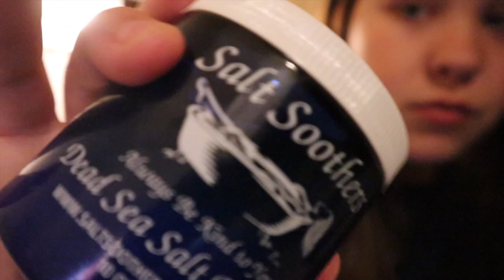first day of junior year!! *help me*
FIRST DAY OF JUNIOR YEAR! Follow along with my get ready with me (chit-chat)  in the morning and joining in on the first day of school shenanigans:)